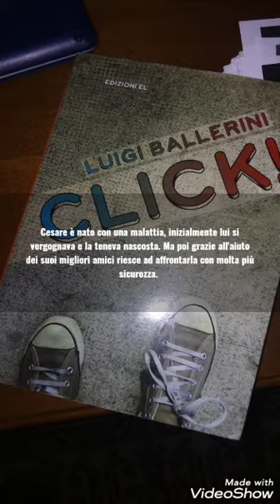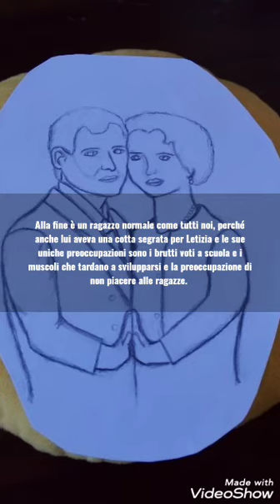Mateo è: Click, di Luigi Ballerini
La Biblioteca dei Libri Viventi on-line è una azione del progetto Youngster e si realizza nell’ambito del programma di educazione alla lettura LeggiAMO 0-18 della Regione Autonoma Friuli Venezia Giulia.
I video messaggi dei ‘libri viventi’ sono stati creati dagli studenti della scuola secondaria di secondo grado ‘Jacopo Linussio’ di Codroipo.